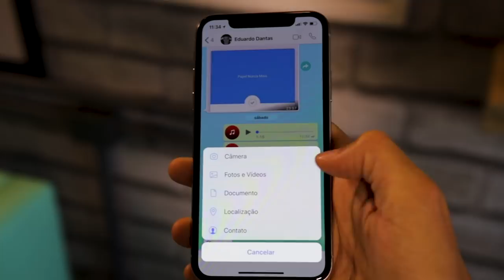Onde estou? - Como compartilhar localização | Marília Guimarães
Você tem dificuldade em saber o nome da rua onde está ou de passar algum ponto de referência quando alguém precisa ir ao seu encontro?

Se você tem esse mesmo problema que eu, essa dica vai ajudar e muito!

📽 Vídeos relacionados:
🔴 Gostou do vídeo? Assine o canal pra não perder nenhuma dica!

Quer entrar em contato conosco, sugerir algum assunto para dica ou algo especial que esteja em mente?